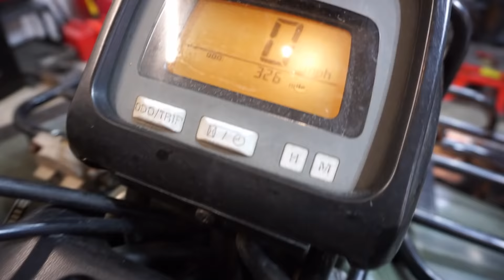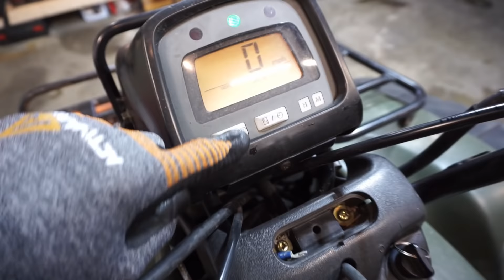Plowing ATV Left For Dead. Can It be Fixed? (CRAZY TRANSFORMATION)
I buy a cheap ($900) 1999 Honda Foreman 450cc 4x4 with a plow and get it fixed up so that i can plow some snow.

 2vintage (Joe Weber) makes no representation about the sufficiency of any safety precautions and equipment used in this video.